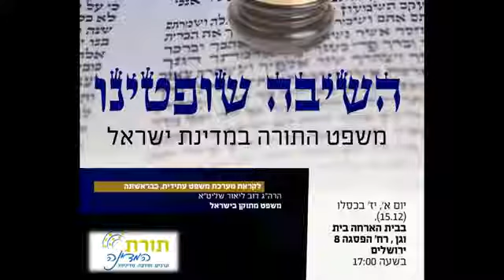הרב דב ליאור I כנס "השיבה שופטינו" - משפט התורה במדינת ישראל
הרב דב ליאור
לקראת מערכת משפט עתידית, כבראשונה
משפט מתוקן בישראל
כנס "השיבה שופטינו" - משפט התורה במדינת ישראל I מכון תורת המדינה
מעלה - המרכז לציונות דתית I משפט לעם I חותם I איגוד בתי הדין לממונות I אחריות יהודית I ישיבת בית אורות הר הזיתים ירושלים I קדושת ציון I דרך חיים